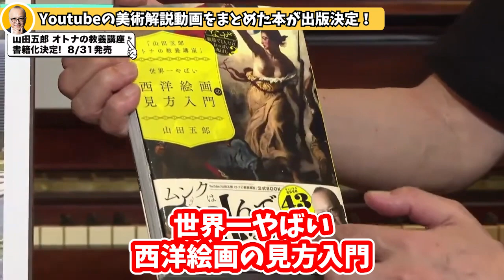【山田五郎】オトナの教養講座がついに書籍化...！いろんな意味で世界一ヤバイ！？【山田五郎 公認 切り抜き 美術解説 美術 教養】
0:00 五郎さんから重大告知です！
0:22 Youtubeの美術解説動画をまとめた本が出版決定！
0:54 表紙をめくるとまさかのローランド！？
1:13 五郎さんが恐怖する激しい入稿スケジュール...！
2:36 本は8月31日に発売予定です！
3:12 みなさんの要望にお応えした作りになっております
3:31 世界一やばいって、どこが「やばい」の！？
3:43 出版記念サイン会してほしいです！

★【公認】オトナの教養CH【山田五郎 切り抜き】再生リスト★
美術

【民衆を導く自由の女神】なぜ戦場で丸出しの女を描いたのか。ロマン主義ドラクロワの策略【山田五郎 切り抜き】
【モナリザが怖い理由-前編-】途中からモデルがいなくなった！？拘りのせいで仕事が少なかったレオナルド・ダ・ヴィンチ【山田五郎 切り抜き】
【モナリザが怖い理由-後編-】表情が変わって見えるのは納期を守らず何度も●●したからだった！？【山田五郎 切り抜き】
【モナリザ】超自慢できる！この３要素を知らずしてモナリザを語るな！モナリザが名画と呼ばれる３つの理由【山田五郎 切り抜き】
【最後の晩餐-前編-】←意味理解してる？なぜ最後の晩餐なのにパンなのか。天才修復師によって明らかになった秘密【山田五郎 切り抜き】
【最後の晩餐-後編-】絵がすぐボロボロになったのは、マヨネーズで描いたせい！？邪道な壁画の描き方をしたレオナルド・ダ・ヴィンチ【山田五郎 切り抜き】
【マネ①】「草上の昼食」は大不評だった！？掟破りの同作品には元ネタがあった！【山田五郎 切り抜き】
【カンディンスキー①】抽象芸術の父はエリート学者の未来を捨て画家の道を選んだ！象徴主義の影響を大きく受けている？【山田五郎 切り抜き】
【ゴッホ①】「ひまわり」をたくさん描いたのには悲しいわけがあった...【山田五郎 切り抜き】
【レンブラント①】オランダの国宝「夜警」に潜む不気味な少女の正体は？実は亡くなった●●だった！【山田五郎 切り抜き】
【モネ①】「日傘をさす女」のモデルは？貧困生活の中●●人家族のビッグダディになる男【山田五郎 切り抜き】
【フェルメール①】扱われ方が雑…当時誰が描いたか不明だった！？レンブラントと勘違いされたフェルメール【山田五郎 切り抜き】
【ターナー①】美術界のビートルズ！実はモネはターナーの真似をしていた！？【山田五郎 切り抜き】
【セザンヌ①】現代絵画の父は絵が下手だった...？致命的な４つの欠点、あなたはいくつ知ってますか？【山田五郎 切り抜き】
【ゴーギャン①】「説教の後の幻影」で人々はナニを見てる？個性が確立した地「ポン＝タヴァン」【山田五郎 切り抜き】
【ミレー①】なぜ「落ち穂拾い」では女性ばかり拾っている？宗教・道徳と密接な関係があった【山田五郎 切り抜き】
【ミュシャ①】日本とミュシャは相思相愛？「JOB」も日本美術の影響を強く受けている！【山田五郎 切り抜き】
【鳥獣人物戯画①】謎だらけの国宝！全長44mの大作は一体何を表している？【山田五郎 切り抜き】
【ルソー①】「風景の中の自画像」の違和感に何箇所気づく？"自称"大画家のモナリザ的作品を分析【山田五郎 切り抜き ルソー第1弾】
【贋作①】オットー・ヴァッカー事件って知ってる？ゴッホの真作と贋作、あなたは区別がつきますか？【山田五郎 切り抜き 贋作シリーズ第1弾 オットー・ヴァッカー事件】
【ゴヤ①】我が子を食らう！？神話で読み解くゴヤの"黒い絵"シリーズ【山田五郎 切り抜き 美術解説 教養】
【ドガ①】１０年で借金返済！異名"踊り子の画家"となった３つの理由【山田五郎 切り抜き 美術解説 教養】
【ルーベンス①】「三美神」の女神はなぜこんなにムチムチ...？当時の価値観以上に太っているのはルーベンスが●●好きだから！【山田五郎 切り抜き 美術解説 教養】
【ミレイ①】４大悲劇ハムレットのワンシーン「オフィーリア」女性は川で何をしてるの？【山田五郎 切り抜き 美術解説 教養】
【メーヘレン①】天才贋作者メーヘレン事件の裏側に迫る！専門家を欺いたフェルメール贋作【山田五郎 公認 切り抜き 美術解説 贋作シリーズ第2弾 メーヘレン事件 教養】
【ルノワール①】人体に謎の斑点...？印象派の技法は人物画には不適切だった...【山田五郎 切り抜き 美術解説 教養】
【ピロスマニ①】ジョージアのアンリ・ルソーと呼ばれた国民的画家を知っていますか？【山田五郎 切り抜き 美術解説 教養】
【カラヴァッジョ①】美少年の妖しい表情の理由は...？明暗対比×写実主義を駆使したイタリア屈指の暴れん坊巨匠！【山田五郎 切り抜き 美術解説 教養】
【ロセッティ①】ラファエル前派の女神リジー！ロセッティとの出会いが運の尽き...？【山田五郎 公認 切り抜き 美術解説 美術 教養】
【ボス①】謎の絵「快楽の園」三連祭壇画の常識を覆す！【山田五郎 公認 切り抜き 美術解説 美術 教養】
【フォンテーヌブロー派①】チ●ビと指輪？題名が後付けの「ガブリエル・デストレとその妹」【山田五郎 公認 切り抜き 美術解説 美術 教養】
【ボッティチェリ①】「春（プリマヴェーラ）」ぽっこりお腹の女性は誰？登場人物の正体を解説！【山田五郎 公認 切り抜き 美術解説 教養】
【クラーナハ①】エロの巧！デューラーと対照的だった商売上手な画家！【山田五郎 公認 切り抜き 美術解説 教養】
【クレー①】「パルナッソスへ」なのに、パルナッソス山を描いた絵ではない！？クレーの大作は何を描いたもの？【山田五郎 公認 切り抜き 美術解説 美術 教養】